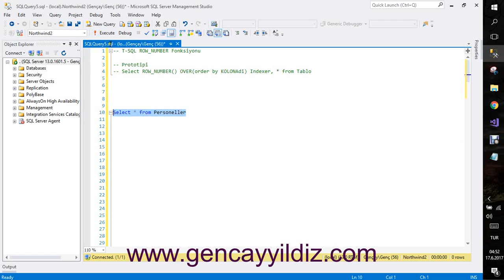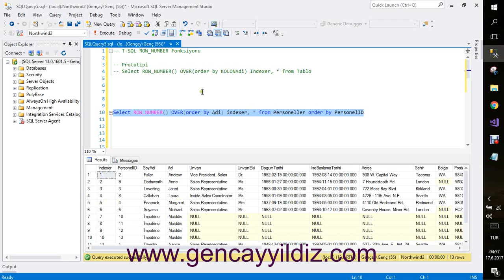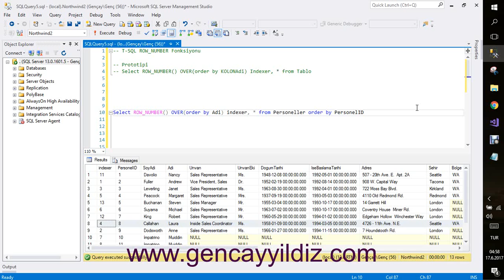129-) T-SQL ROW_NUMBER Fonksiyonu